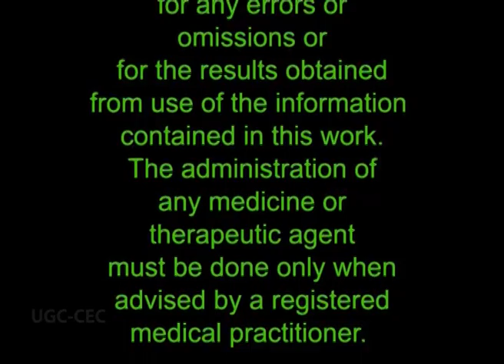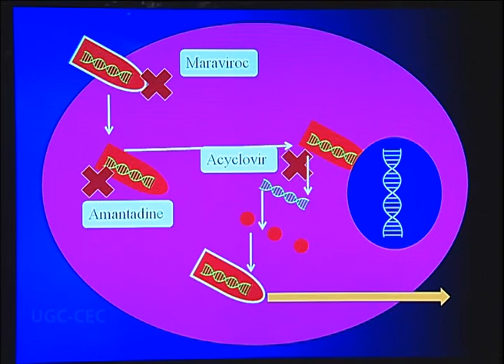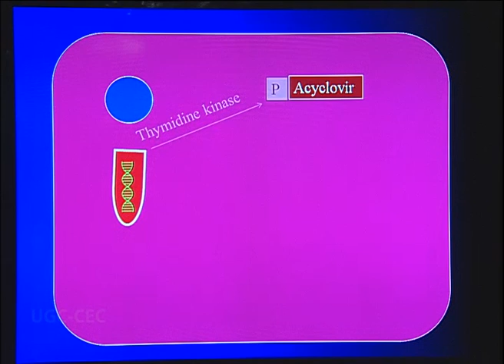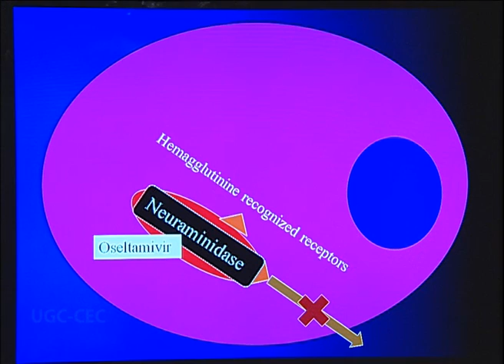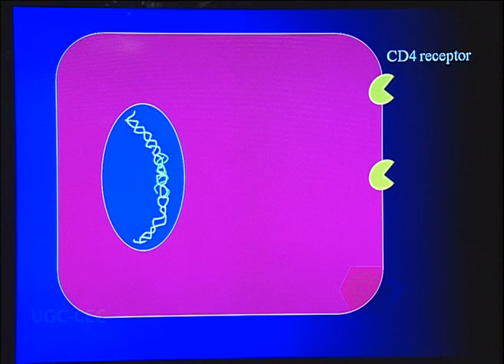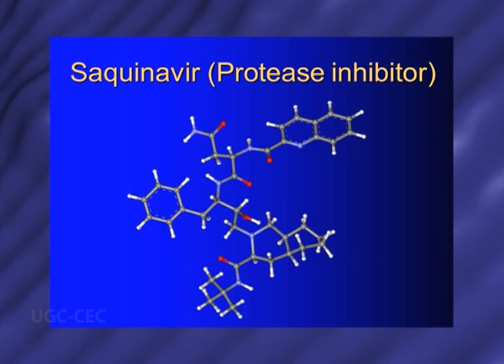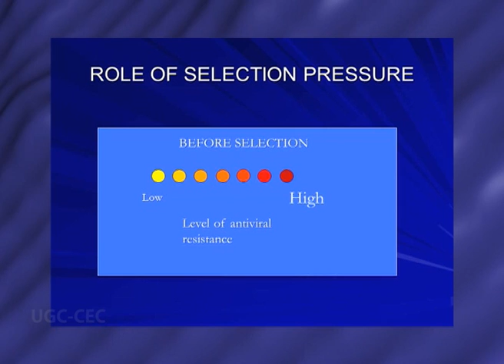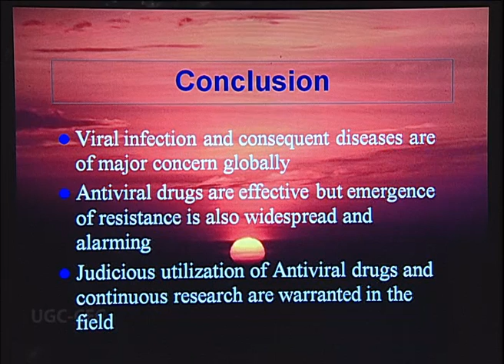Mechanism of Antiviral Drugs